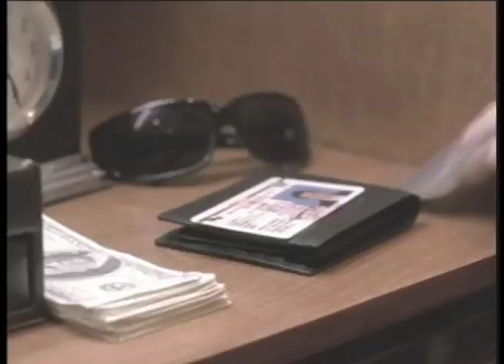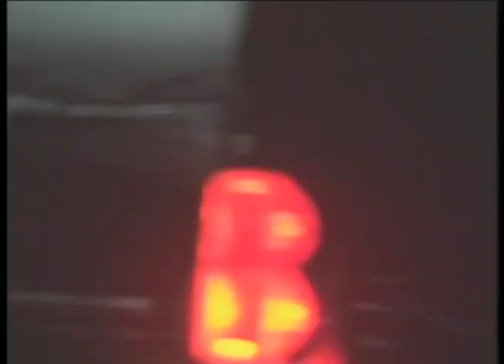"Smith" - Official Trailer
This is the official trailer for CBS's "Smith", a high concept action drama series about a mild mannered family man who is actually the leader of team of master thieves. It was created by John Wells of "E.R." and "The West Wing" and starred Ray Liotta, Virginia Madsen, Simon Baker, Amy Smart, Jonny Lee Miller, Franky G and Shohreh Aghdashloo.

Although seven episodes were made, the show was cancelled in October 2006 after only three aired.